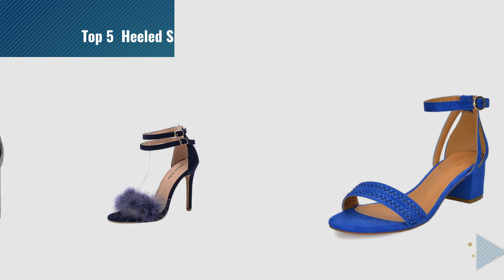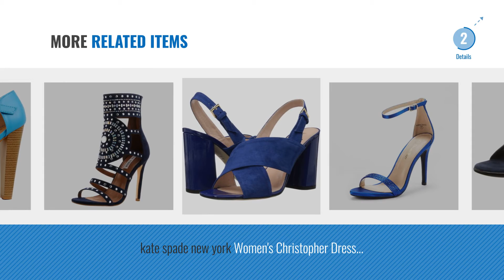Top 5 Heeled Sandals Blue [2018]: Ollio Womens Double Buckle Metallic High Heel Sandal FT10(9 B(M)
- New! 2019 Black Friday / Cyber Monday Heeled Sandals Deals and Updates.

Black Friday / Cyber Monday Ollio Womens Double Buckle Metallic High Heel Sandal FT10(9 B(M) US, Blue) by Ollio

Black Friday / Cyber Monday Kenneth Cole New York Women's Hannon Block Ankle Strap Heeled Sandal, Navy, 8.5 M US by Kenneth Cole New York

Black Friday / Cyber Monday Bandolino Women's Sholto Heeled Sandal, Navy, 7.5 M US by Bandolino

Black Friday / Cyber Monday Mila Lady EILEEN18 Sexy Feather Ankle Strap Open Toe Stiletto Lady Heeled Sandal, NAVY7.5 by Mila Lady

Black Friday / Cyber Monday DREAM PAIRS Women's Mona_05 Royal Blue Fashion Block Heeled Sandals Size 7.5 B(M) US by DREAM PAIRS

Black Friday / Cyber Monday Onex Women's Modest Dress Sandal, Navy, 8 M US by Onex

Black Friday / Cyber Monday DREAM PAIRS Women's Karrie-Shine Royal Blue High Stiletto Pump Heeled Sandals Size 9 B(M) by DREAM PAIRS